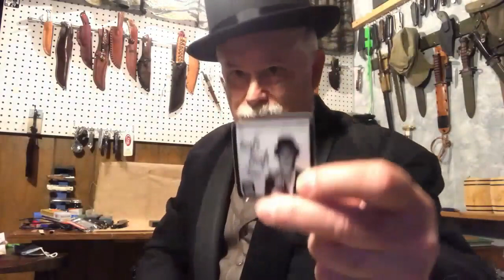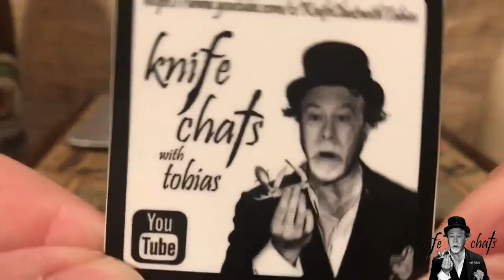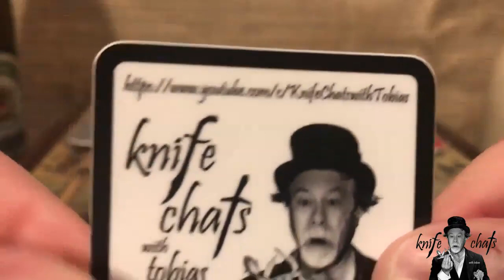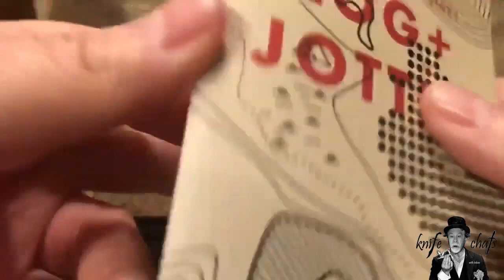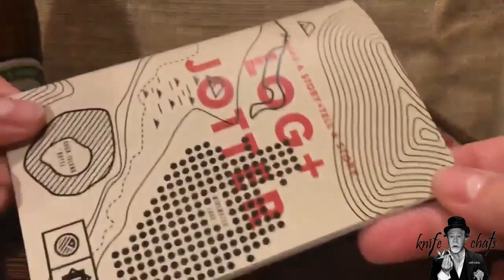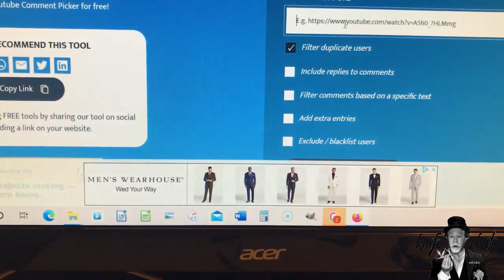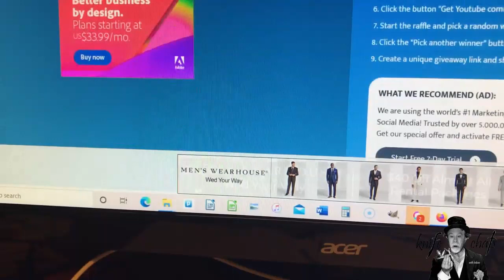Somebody won a Give Away and they didn't even know they entered!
Yep!  It just might have been you!   Tune in to find out who!  Tune in for the Premiere and join in with the chat.  Even if you didn't win, I think you'll enjoy the video!

The video is about 30 minutes long. Come join me for the Chat!